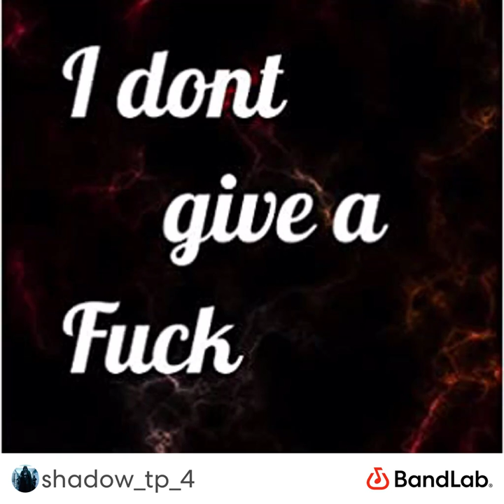Shadow tp 4 - IDGAF (Official audio)